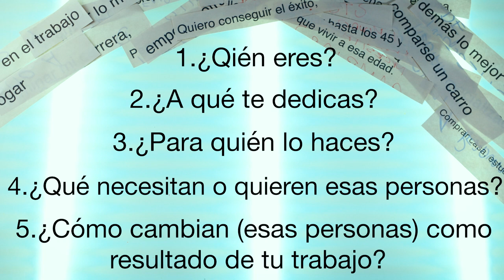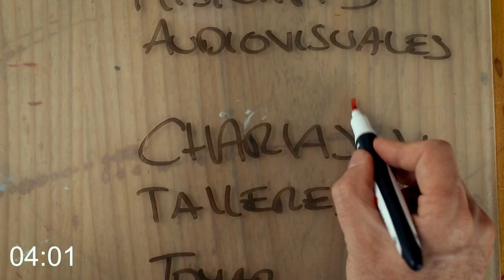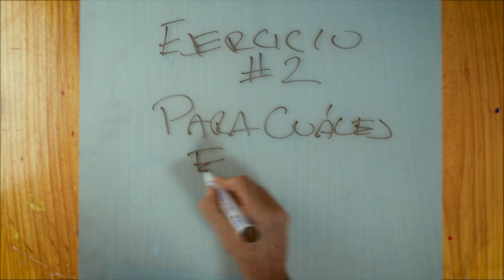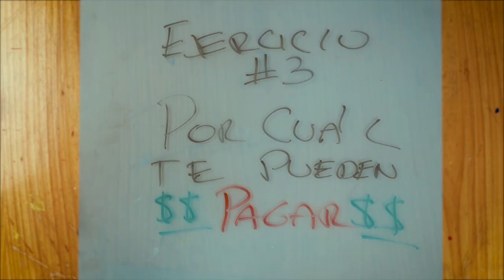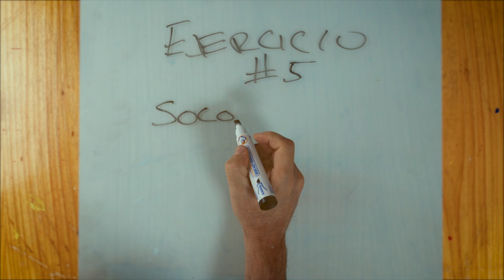6 ejercicios poderosos para encontrar tu propósito de vida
🍀 ¿Cómo podemos ayudarte a salir de la insatisfacción Laboral?🍀
☯️ Conoce cómo estás en 5 dimensiones de tu vida ☯️
📩 Únete a 10,000+ que reciben un mensaje de motivación directo en su bandeja de entrada todos los días.📩

Bienvenido a este Lunes de Motivación e inspiración. - Propósito de Vida
Hoy Con preguntas bobas, sacarás de tu subconsciente respuestas muy importantes y reveladoras en el camino a encontrar tu propósito de vida.
Son 6 ejercicios poderosos para encontrar tu propósito de vida. Estos ejercicios pueden sonar a preguntas muy simples, pero realmente son profundas ya que trabajan en el subconsciente, y si logras hacerlos sin creencias limitantes de por medio, el resultado hablará de lo que realmente eres, de lo que realmente quieres, habla de tu esencia y de lo que más te apasiona irrelevante de lo que piensen los demás.

INSPIRACIÓN CAMBIO Y PROPÓSITO.

Para cualquier tema relacionado con charlas, talleres o colaboraciones, por favor escríbanos a o a la pg de Facebook de MottoDots